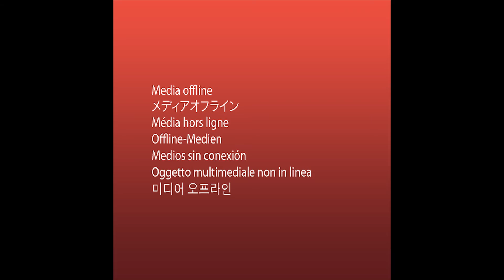Tree Kitty - Amygdala Live "Trapped in the Basement"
Amygdala is an original song written and performed by the band Tree Kitty. Recorded on Saturday, June 27, 2020 in some weirdo's basement in Hays, Kansas.
Camera/Videographer - Paige Reilly
Audio Recording/Camera - Chelsea Kaundart, Audio Editing - Zach Martin
Tree Kitty is:
Ryne Timken - Guitar/Vox
Ian Lewicki - Bass/Vox
Zach Martin - Drums
Lyrics: Ian Lewicki